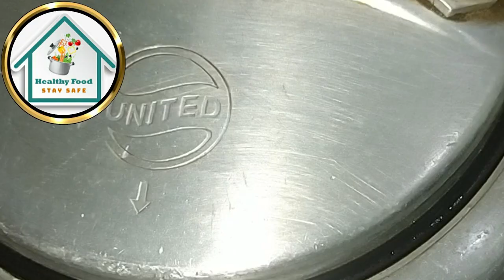Restaurant Style Dal Panchmel Recipe |Panchratna Dal | राजस्थानी दाल पंचमेल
Restaurant Style Dal Panchmel Recipe |
Panchratna Dal | राजस्थानी दाल पंचमेल | Chhaya mishra ki rasoi

Chhaya Mishra ki rasoi sweeta, Chhaya Mishra vlock 2 maine, Chhaya Mishra vlog and shirts, Chhaya Mishra ki rasoiy
हमारे अन्य वीडियो देखने के लिए नीचे दिए गए लिंक पर भी
क्लिक करें।👇👇👇👇

Recipes, Comfort food, Street food, Indiancuisine

Hamare channel per cooking , home decoration , crafet se related videos uplabdh hai